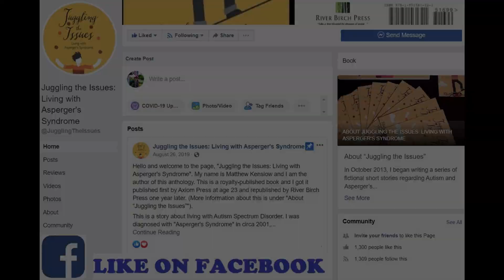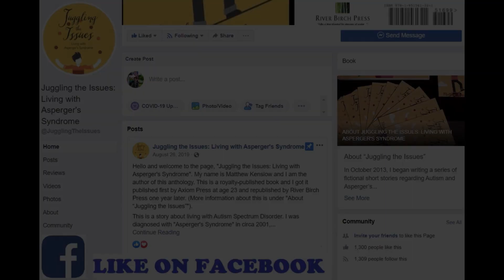Just Took the CBEST Exam for FOUR HOURS!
Today, I just took the next step in becoming a teacher: the California CBEST Standardized exam. I maxed-out my entire allotted time of four hours.
Next step are the two CSETs required at this time (Update: I took on March 22nd and 25th credentials, and an M.A. in Education. This should be completed in no less than two years, because I might have additional CSETs to take. Apparently, I have to choose one at a time, so we have chosen that mathematics is best for me to start with.

*In late 2023, I published my 2nd book about my ENTIRE journey through student teaching, substitute teaching, and much more [INCLUDING THE CBEST]. It is called "UNSTOPPABLE: How One Person with Autism Is Never Giving Up on His Lifelong Dream To Become a Teacher and Worldwide Influencer," and is available in both print and Kindle:*

Hi, my name is Matthew Kenslow and I aspire to be a middle school math and science teacher. I mention this zeal of mine in my book. I am the author to "Juggling the Issues: Living with Asperger's Syndrome". This is a royalty-published, award-winning book about a firsthand perspective on living with WHAT IS NOW REFERRED TO AS "Autism Spectrum Disorder." It is being read and followed by readers in every continent except Antarctica. I invite you to check out my book on Amazon, (it also went through Ingram Distribution, which took it to countless book distributors throughout the entire world):